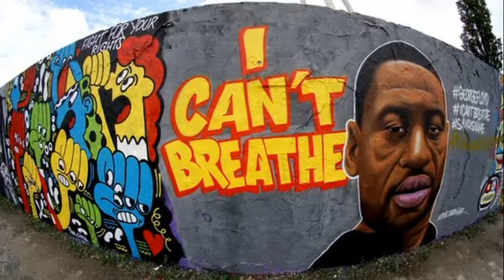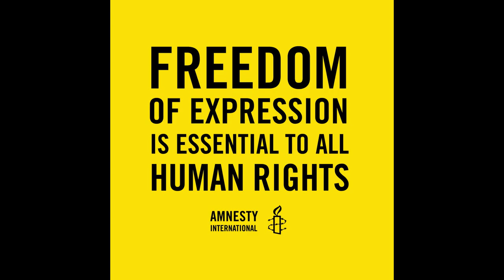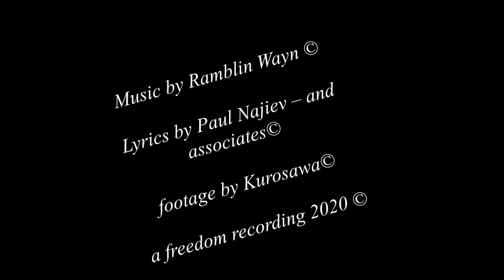HALLELUJAH 2020 orig. (Fight for Us!)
Ramblin Wayn, composition, vocal, guitar ©
Paul Najiev © lyrics
TRIBUTES p.n:
Emily Brontë   - Wuthering Heights (book)
Kate Bush   - Wuthering Heights (song)
The eminent Dr. Louise O. Fresco; President of the Executive Board;
Wageningen University & Research (Nl). This institute is outstanding in
bio-diversity and environment.
Sir David Attenborough / English natural historian.
Leonard Cohen  - Hallelujah (song)
George Floyd     "I cannot breathe" [ killed in Minneapolis, Minnesota, while being arrested for allegedly using a counterfeit bill. .. May 25, 2020

Real socialism is inside man. It wasn't born with Marx. It was in the communes of Italy in the Middle Ages. You can't say it is finished.
 Dario Fo

TRIBUTES rw : José Pepe Mujica president of Uruquay (March 1, 2010 – March 1, 2015) video pepe
Chico Mendes - (December 15, 1944 – December 22, 1988) a Brazilian rubber tapper, trade union leader and environmentalist. Murdered to save the Woods.
The late Jef Theunissen, Dutch amigo communist and carrier of the broken rifle
Frans (sus) v. Rijsselt rip 1972, my granddad, kind of socialist which no more exist today
Hallelujah 2020 (USA elections and world matters) words by Paul Najiev:
They will say “you're fired’!
They will say you are a loser.
But we will sing hallelujah, hallelujah
gently like Leonard Cohen in harmony and united together and undivided
we will not walk a victory march
we will not build a victory arch
but we will softly sing hallelujah, hallelujah.
and we will softly sing hallelujah, hallelujah

the Paris Agreement for worldwide cleaning-up shall be respected
So, Mother Earth can breathe a little bit easier
the Amazon Rainforest can breathe a little bit more as well as the native-Indians.
Work and love are the best fuels for progress, and there will be less need for greed, we wish.

The sun will shine for solar energy,
the wind will blow on wuthering heights
and we all can breathe a little bit clearer.
A new slower sunrise will come up
gently just to enjoy a bit more the thrilling victory.
just to ensure a careful restoring of climate balance
lesser overflowing’s and hurricanes
a lot of remaining chores must be done, hallelujah, hallelujah

Science with less needs for commercial capital
will realize more common profit breakthroughs.
journalists can tell against conspiracies
with a little bit less being endangered
hallelujah, hallelujah

we also need fewer greed
slow food must get promoted
and we must care for the wild big brown bear,
and other endangered species
at the end, we hope,
There only be one endangered
animal species
the authoritarian gorilla-politician
hallelujah, hallelujah
hallelujah, hallelujah

As a narcist he wants to blink
As a liar he was the greatest
gigantic like the Titanic
a ship builds on lie of unsinkability, fake superiority
this ship met only one iceberg
it had to sink; it did not want to be swallowed by the sea.
We see the meltdown of polar ice but get confidence. If all the people unite on the Paris agreement, makes at the end that love wins – hall 2 this just a little bit of a native song….
And at the end love wins.

p.s
“The worst illiterate is the political illiterate, he doesn’t hear, doesn’t speak, nor participates in the political events. He doesn’t know the cost of life, the price of the bean, of the fish, of the flour, of the rent, of the shoes and of the medicine, all depends on political decisions. The political illiterate is so stupid that he is proud and swells his chest saying that he hates politics. The imbecile doesn’t know that, from his political ignorance is born the prostitute, the abandoned child, and the worst thieves of all, the bad politician, corrupted and flunky of the national and multinational companies.”
― Bertolt Brecht